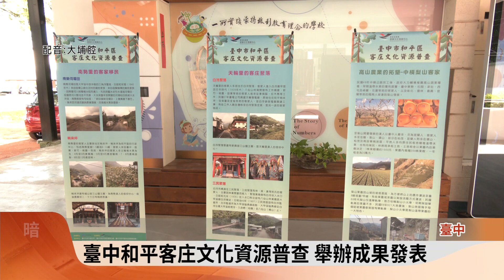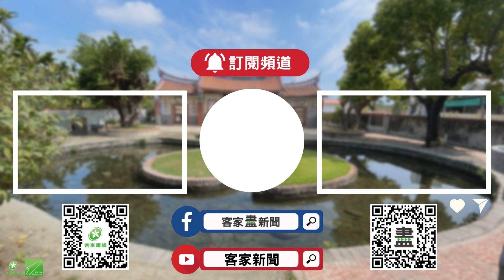客委會客庄文化資源普查 發表和平區成果【客家新聞20231018】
臺中市和平區，是臺中市面積最大，人口最少的行政區，當地除了有4成的原住民之外，還有3成是客家人，客委會在和平區的中坑國小舉辦「客庄文化資源普查成果發表」，提供民眾認識多元文化面貌。